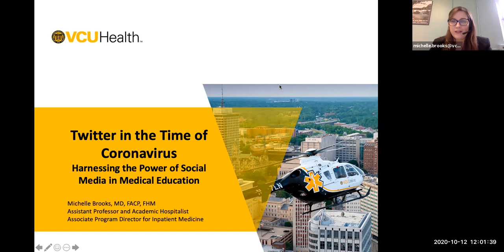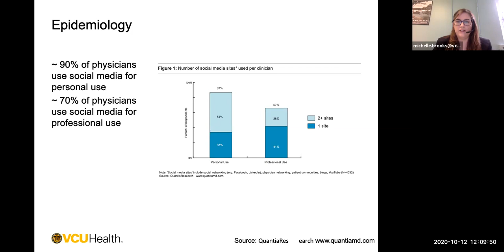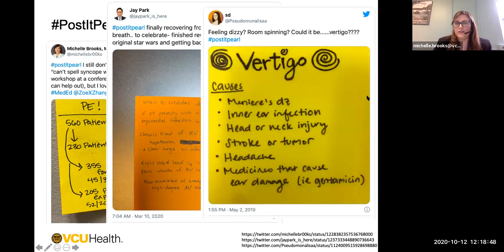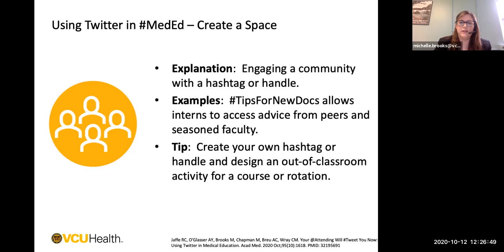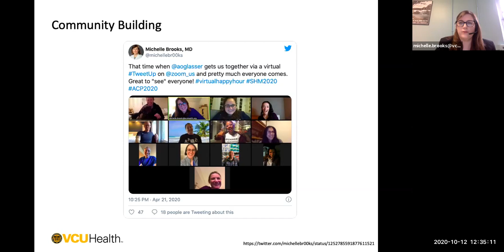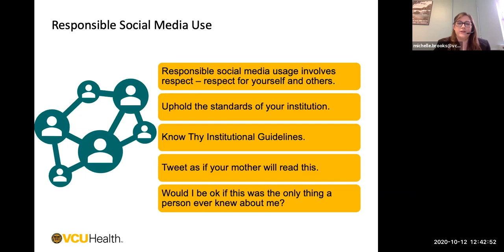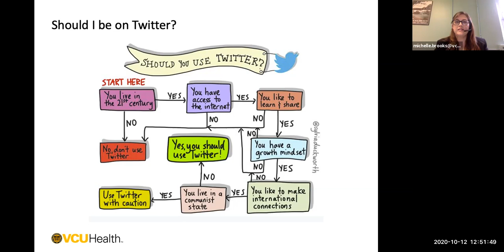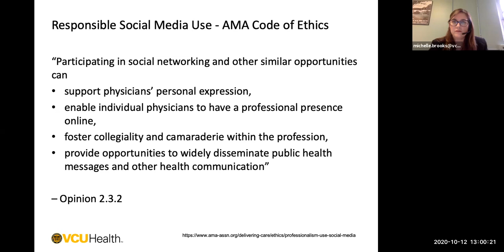Twitter in the Time of Coronavirus — Harnessing the Power of Social Media in Medical Education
A Mount Sinai Beth Israel Department of Medicine Grand Rounds presented by Michelle Brooks, MD, Assistant Professor and Academic Hospitalist, Associate Program Director for Inpatient Medicine, Virginia Commonwealth University